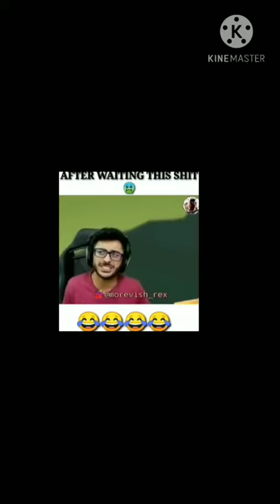Keri minarti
pratik gandhi
scam 1992
WhatsApp status
scam 1992 WhatsApp status
harshad mehta WhatsApp status
Instagram story scam 1992
HD status
suchetha dalal
attitude status
sony liv
power status
cool status
bse ka bachan
gethu status
big bull
scam 1992 spoof